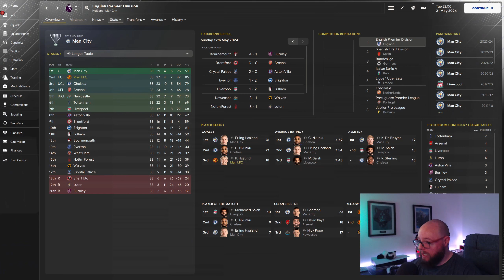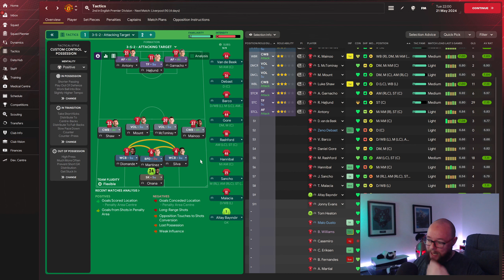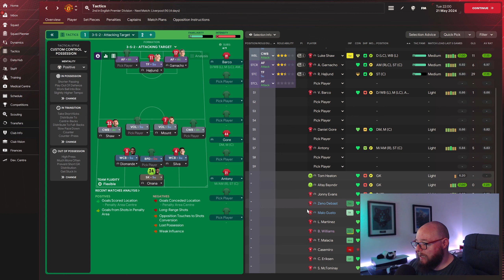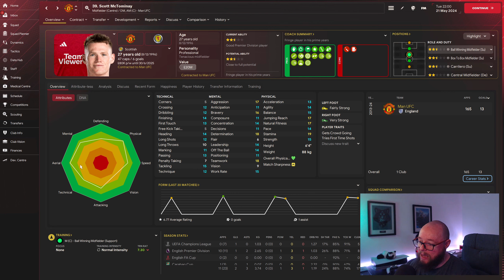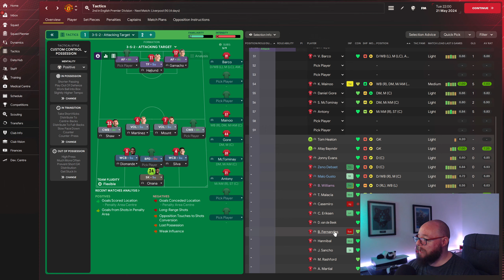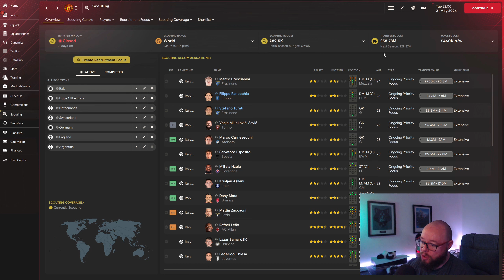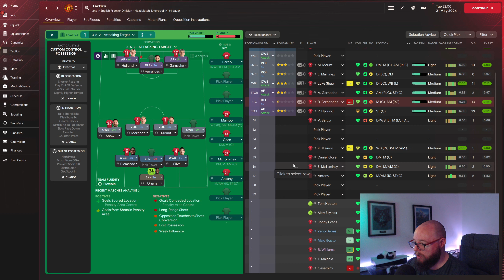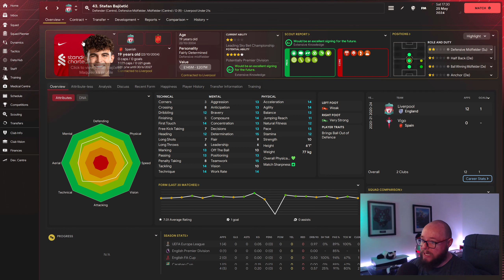Manchester United Rebuild - Episode 7 - Football Manager 2024 - FM24